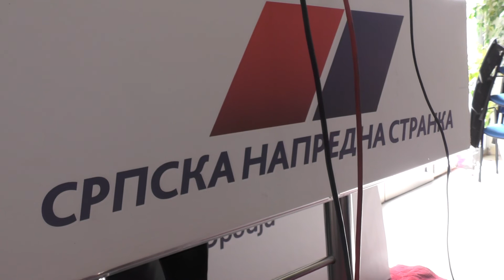SNS KRUSEVAC: OPOZICIJA NAS PRATI I UCI OD NAJBOLJIH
U prostorijama Srpske napredne stranke u Kruševcu 31. oktobra 2018. godine, održana je redovna konferencija za medije. Na konferenciji je govorio Zoran Tomić, član Saveta za informisanje.